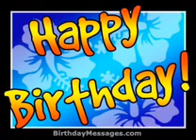MISS SUNANTHA WONGTHANYAKAN,HAPPY HAPPY